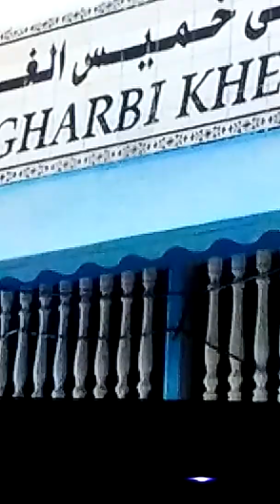TUNISIA da vivere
Una ITALIANA IN TUNISIA PER DOCUMENTATE LE COSTRUZIONI FATTE CON MARMO.DI CARRARA e altro